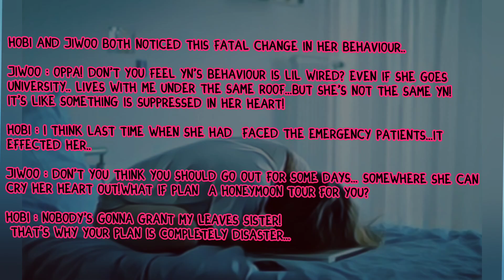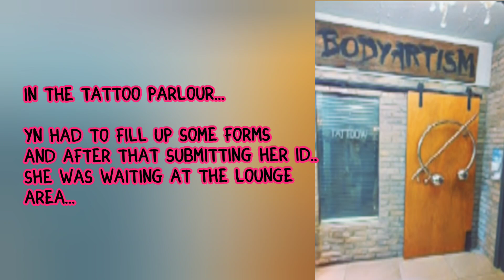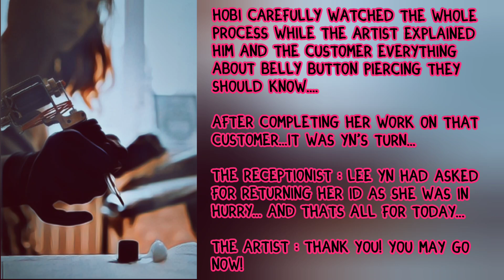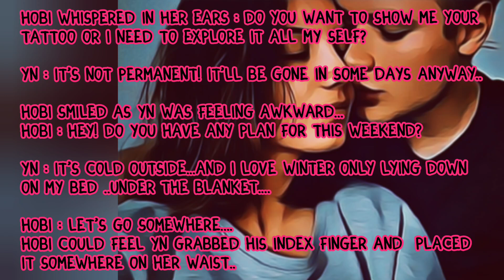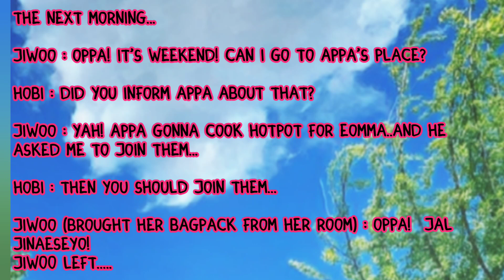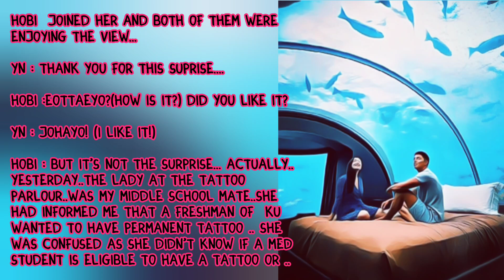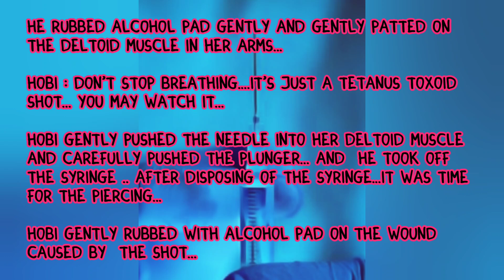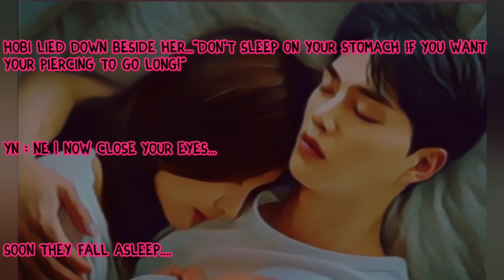when your doctor husband got to know that you want to have a belly button piercing.